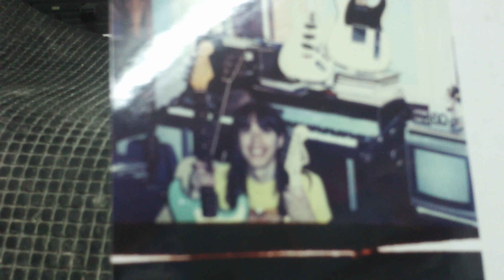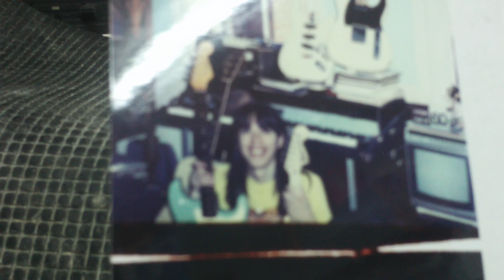いつものように / 作詞・作曲：大久保治 １９８１年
ヴォーカル：大久保治
ギター：江森孝之
ベース：大根田こうじ
ピアノ、シンセ：岩崎大輔
フェンダーローズピアノ：村山俊哉
ドラムス：竹森正幸